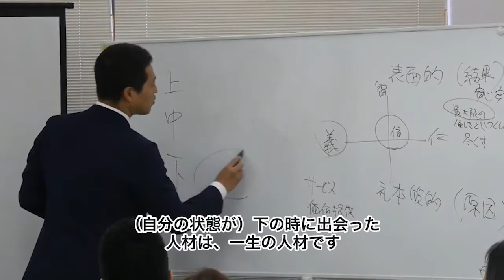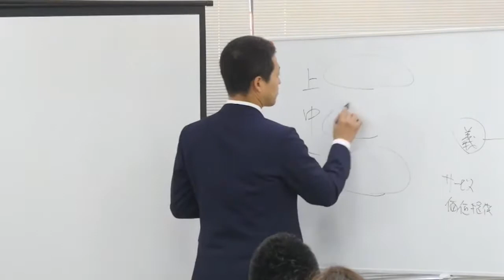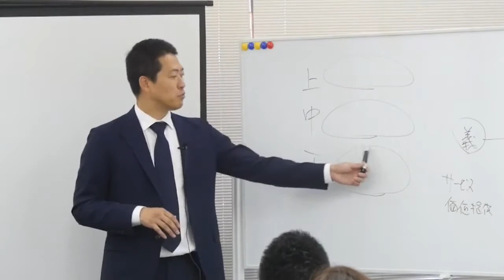自分のステージが変るとき、どんな人材やクラインアントに出会うのか？｜今すぐ稼ぐ社長力養成講座｜【中小企業経営支援会】